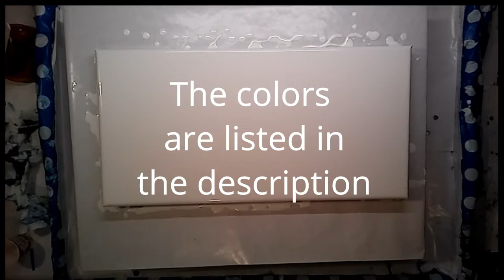#9 Baster Injection Technique/Using the Blues - Part 2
Today I am using the left over cup from Video #8 using the Baster Injection Technique. I love the whispy cloudy affect that runs through the painting.

10x20 Canvas

Colors:
Payne's Gray
Prussian Blue
Ice Blue
Teal
Gold
White

God Bless